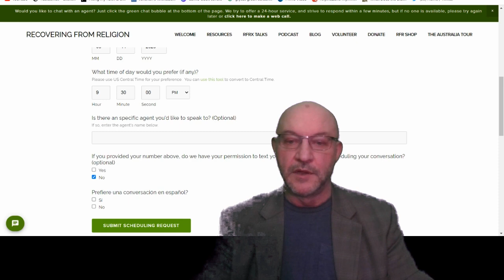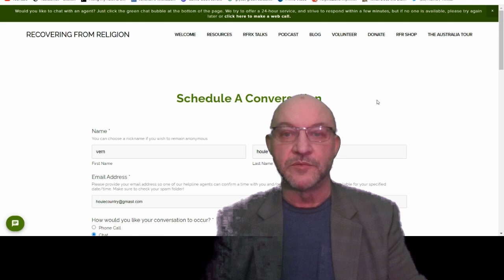HELP Recovering from the Jehovah's Witness Religion - LIVE CHAT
Join our LIVE CHAT tonight as we go to Life after Religion HELP CHAT Line and talk through a Real live chat.

It may be midnight or midday
Never early, never late
He gon' stand by what He claim
Lived enough life to say
I heard your heart
I see your pain
Out in the dark
Out in the rain
Feel so alone
Feel so afraid
I heard you pray in Jesus' name

Join us as we explore: Life after Religion